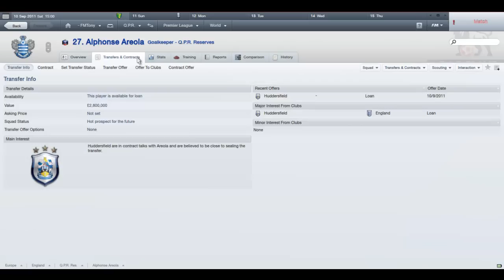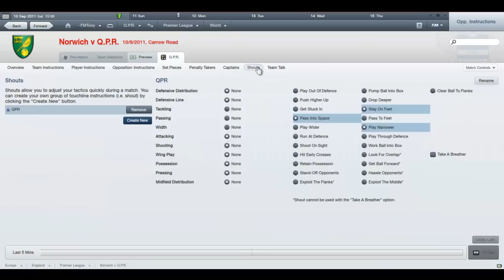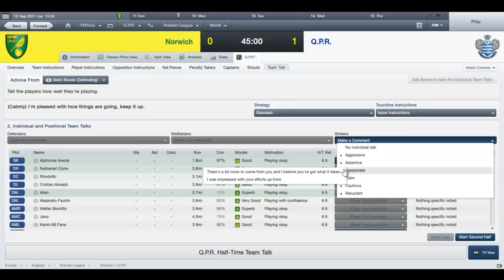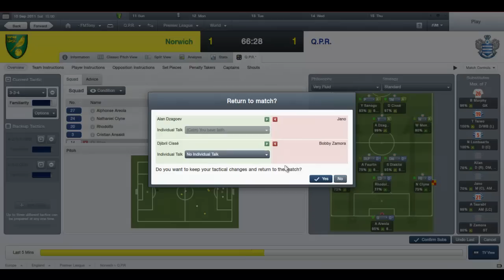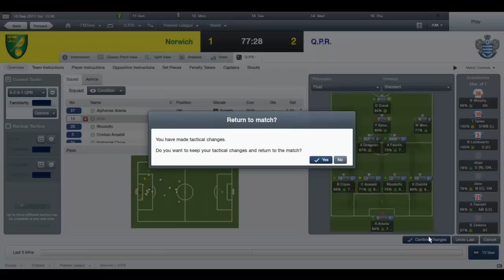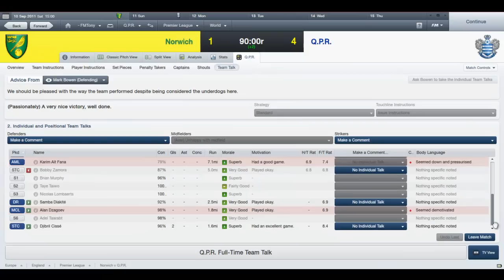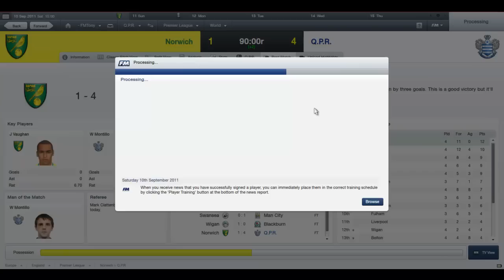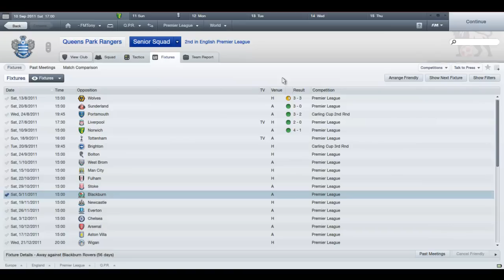FM12 S01E04 - QPR - The Canaries vs The Super Hoops!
I'm sorry for the never ending episode. But it really is hard to make an episode with a -live-comm- shorter than 12 minutes, at least for me. If you can't be arsed watching the whole episode, don't. Just leave a -like- and bugger off. Nah, only joking! Please leave a -like-, it does help me out a lot. Comment if you got any questions or ideas, as always.

By the way... I'm so sorry for all the swearing (lol). I just tend to do it when playing matches. I'm not doing it on purpose, I just noticed now when I watched the episode myself. Hopefully I won't even swear half as much in the next live-comm.

Take care

Tony